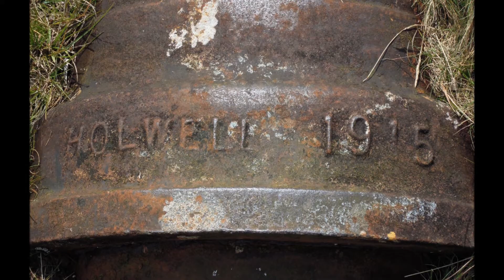Dartmoor - River Meavy & Devonport Leat Aqueduct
Dartmoor Armchair Walk